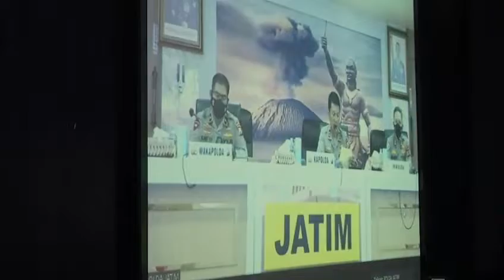TAKLIMAT AWAL AUDIT KINERJA TAHAP II TAHUN 2022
Video dari Humas Res Ngawi